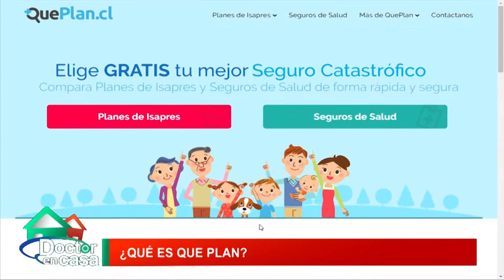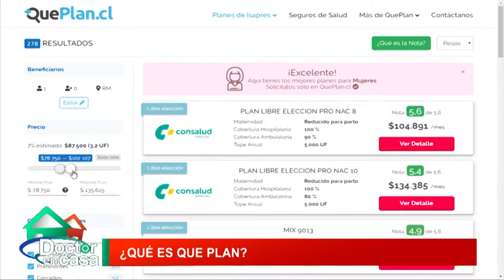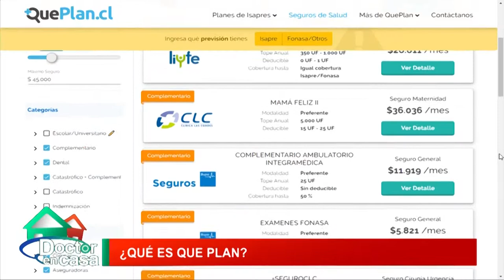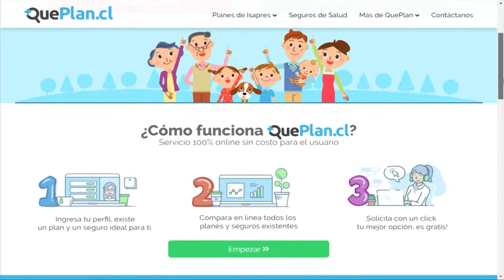¿Qué es queplan.cl?